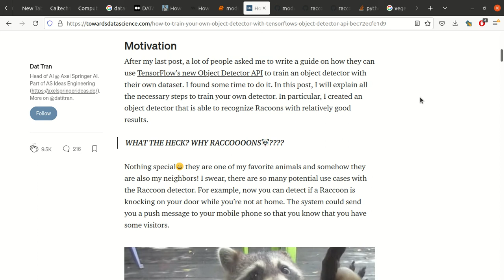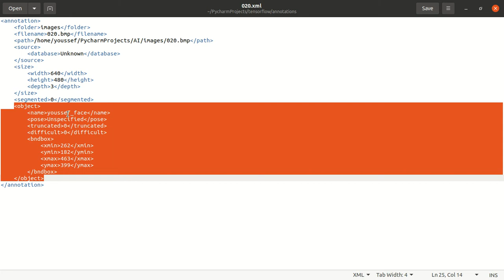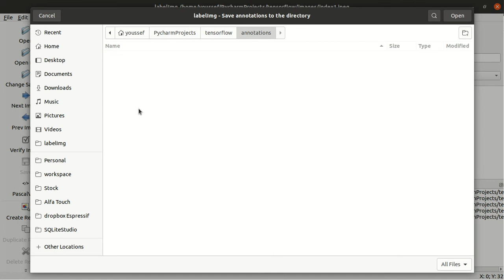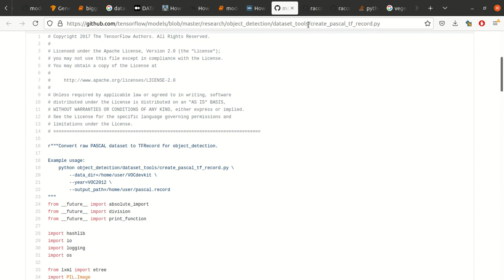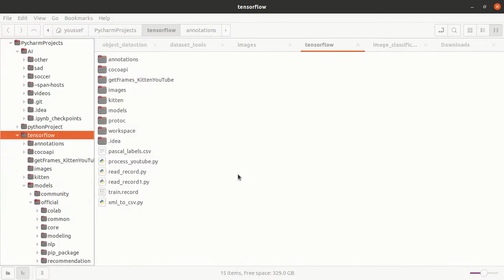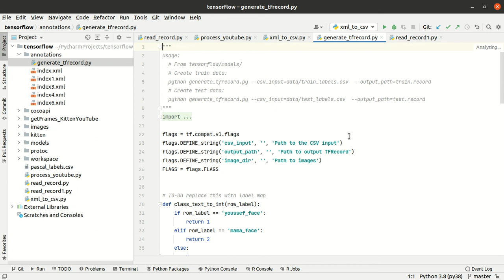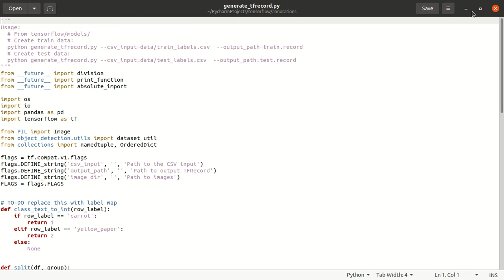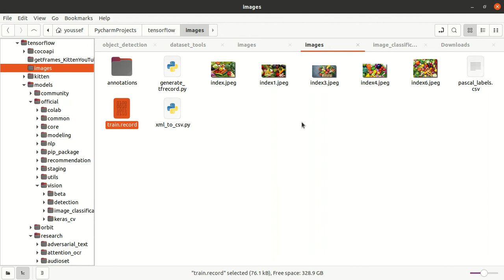create tfrecord from Pascal xml format